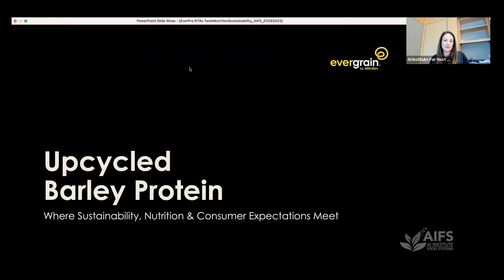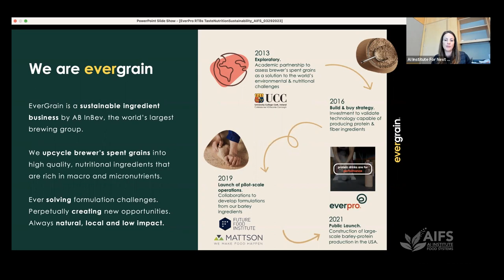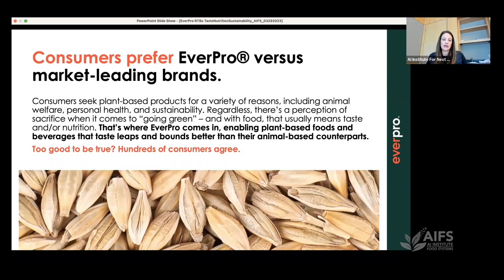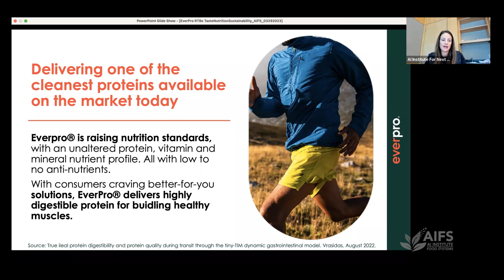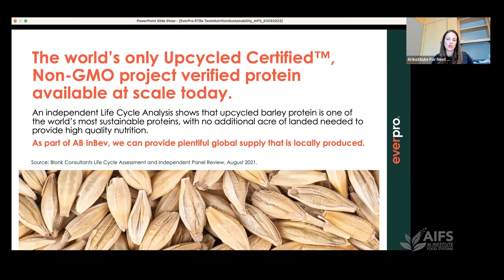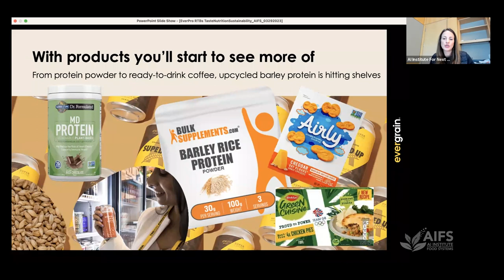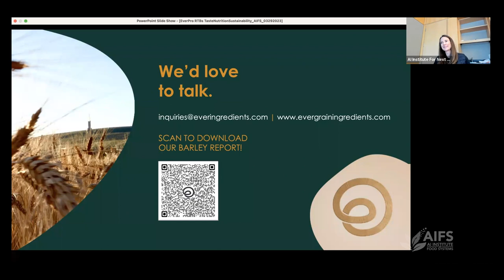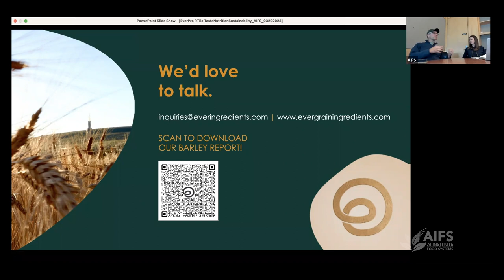Jacqueline Hochreiter: “Be the Change: AI Unlocks Nutrition for Brewer’s Spent Grain Protein”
AIFS Spring 2023 Speaker Series
Speaker: Jacqueline Hochreiter, Global Director of Sustainability and Marketing, EverGrain

“Be the Change: AI Unlocks Nutrition for Brewer’s Spent Grain Protein”